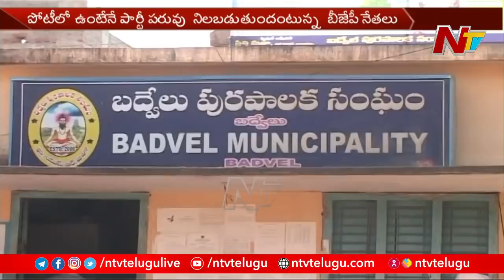బద్వేల్ ఉప ఎన్నిక బరిలో బీజేపీ, పోటీకి దూరమంటూ జనసేన ప్రకటన l Badvel BY Poll l NTV